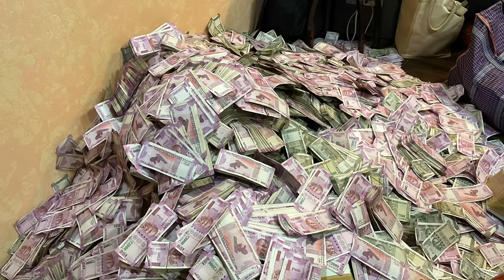ಡಿ. ಕೆ. ಶಿವಕುಮಾರ್ ಮನೆ | D K Shivakumar House | Complete Story | Congress | Siddaramaiah | Pen Drive